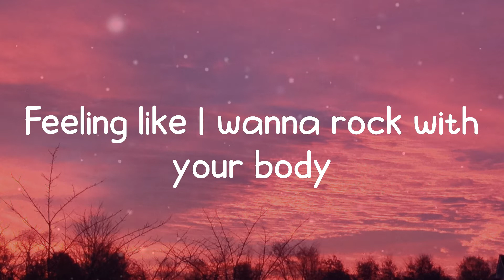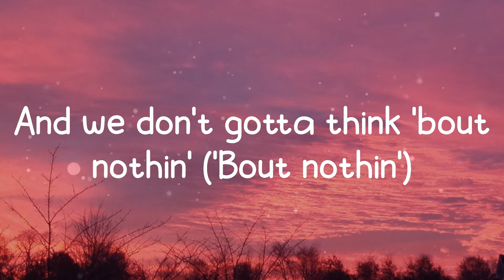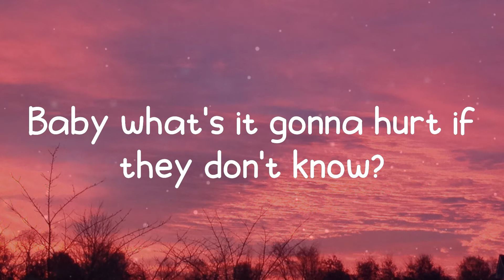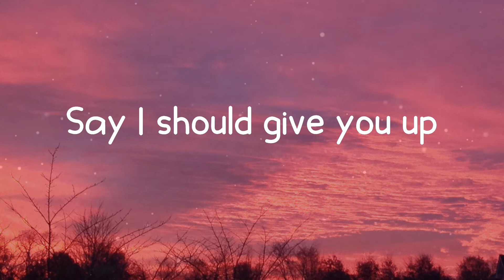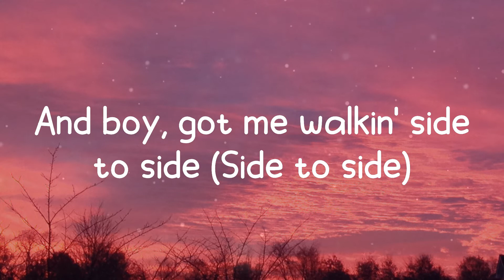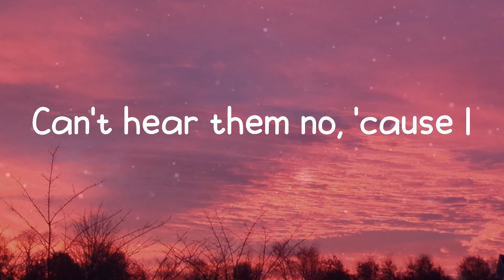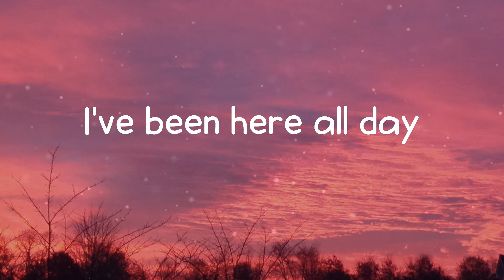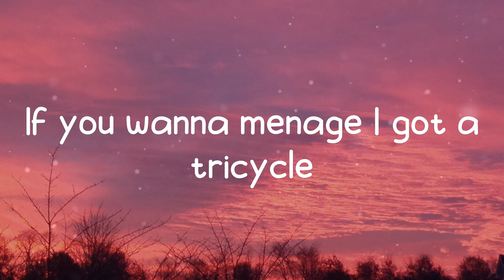Side To Side - Ariana Grande (Lyrics)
Side To Side - Ariana Grande

Lyrics: Side To Side - Ariana Grande